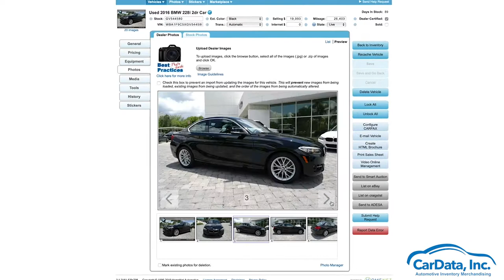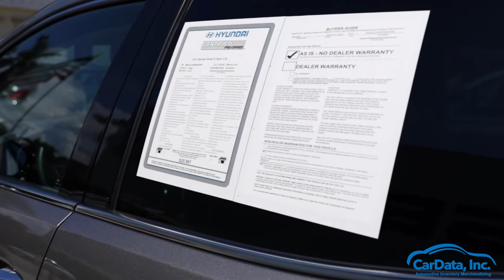Why Choose CarData for your Inventory Merchandising?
Why should you choose CarData for your inventory merchandising needs? We offer unique services to meet your vehicle marketing needs, including photography Spin360 services and more! Learn more today.

Hi-Resolution Images are still the foundation of online merchandising. Here is a link to see our Quality Photography services for car dealerships:

Our Spin360 service can be stand-alone or include Walkaround videos or vice-versa. As a car dealer, you must have more than just the foundation of photos to merchandise your vehicles to potential customers. Videos give customers the full transparent view they are looking for. Here is a link to view our Video services for car dealerships:

CarData, Inc. serves car dealerships looking to upgrade their online merchandising for LESS!
We bring years of experience, know car dealers' daily pains, and are here to help with those pains. Below is a link to learn more about us at CarData, Inc.

Are you a car dealer wondering if we can actually do what we say we will do? You don't have to take our word for it. See the link below for over 50 Video Reviews/Testimonials from current dealership clients utilizing our services:

At CarData, Inc., we think it's essential to keep up with industry news & stay on top of possible new ways to improve business.